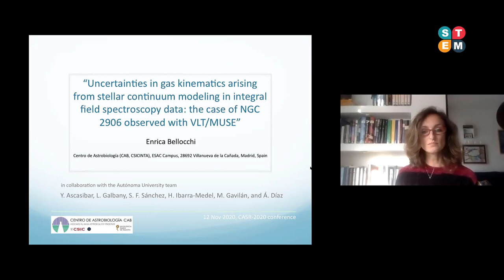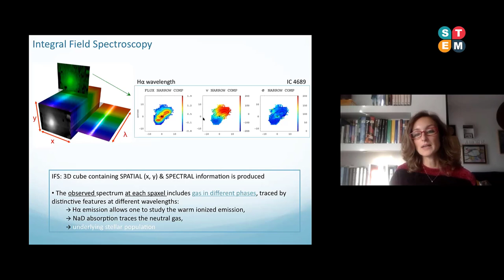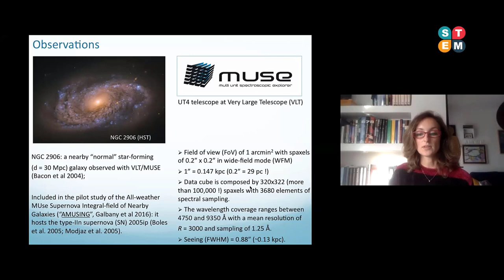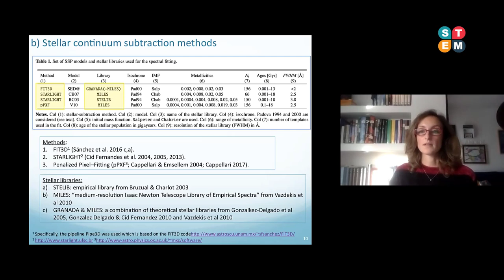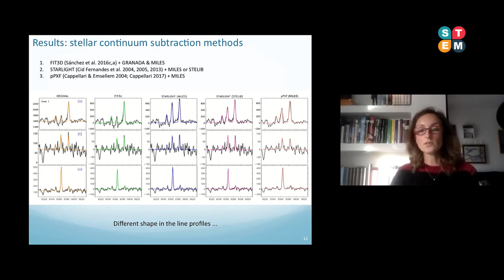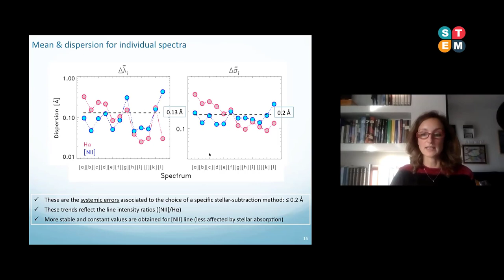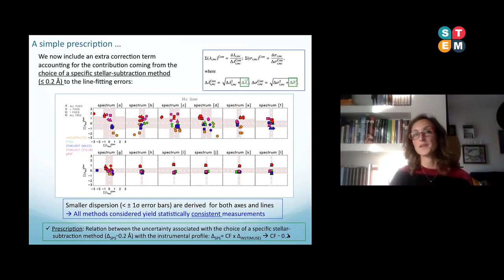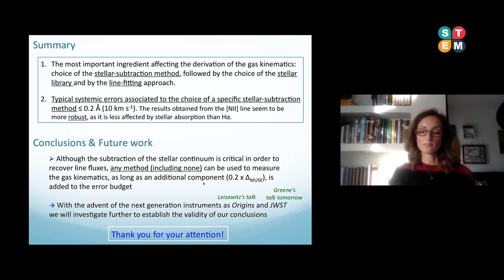Dr. Enrica Bellocchi | Online Summit on Astrophysics and Space Research | November 12-13, 2020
Conference on Astrophysics and Space research (CASR-2020) is an international platform for scholars, researchers and practitioners to discuss interdisciplinary research and practices in the fields of astrophysics and space research.

This year, CASR-2020 has been organized online due to covid-19 | Lisbon, Portugal.